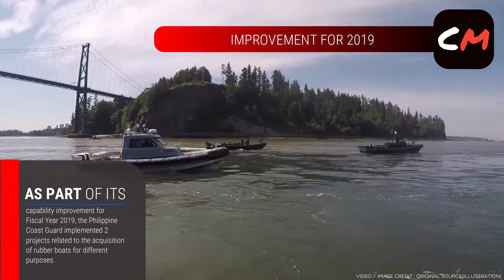NEWLY ACQUIRED PCG RUBBER BOATS WILL BE USED IMMEDIATELY TO TYPHOON VICTIMS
CREDITS AND RESPECT TO THE SOURCES:
Max defense